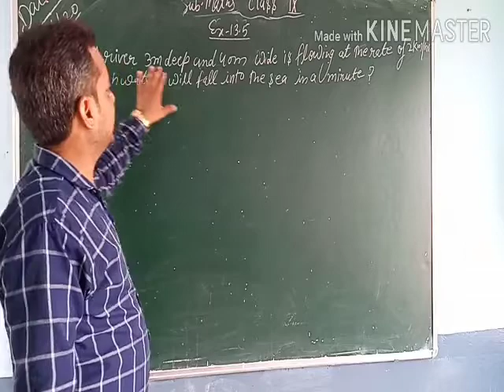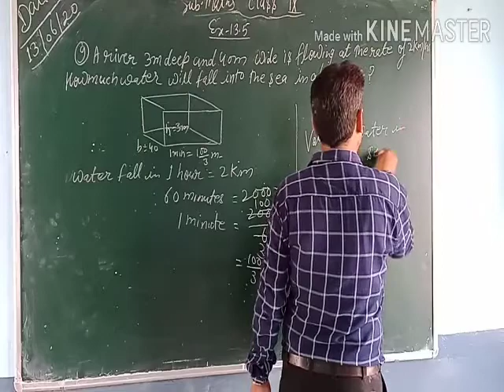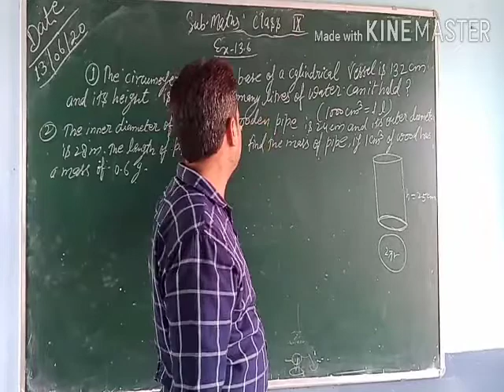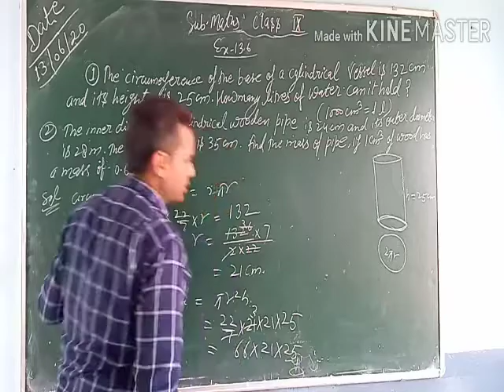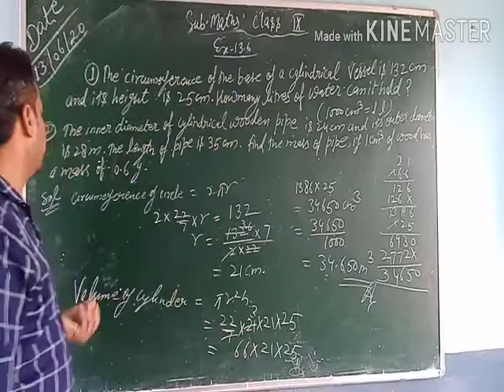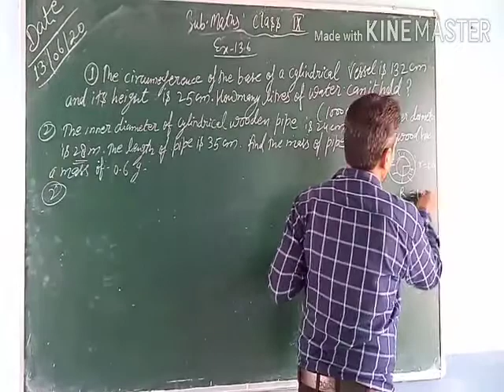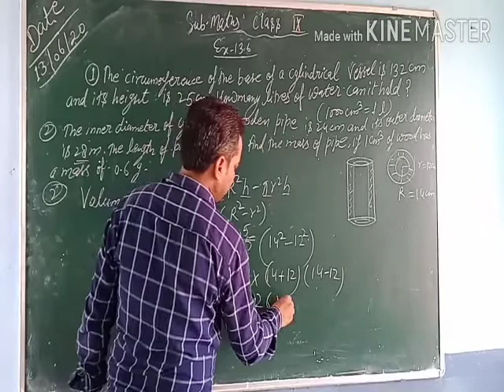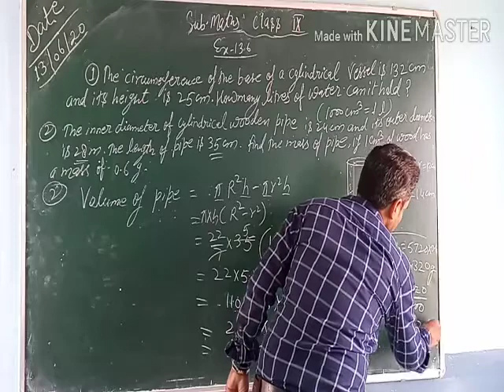Class ix maths ex-13.5 qu-9 & ex-13.6 que nu-1,2 & 3